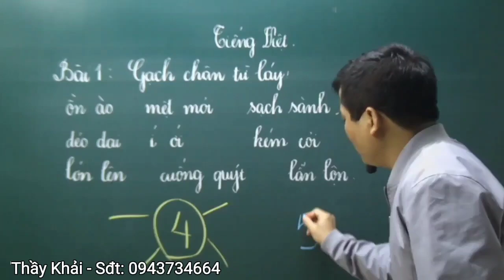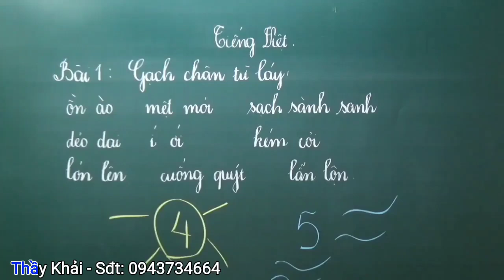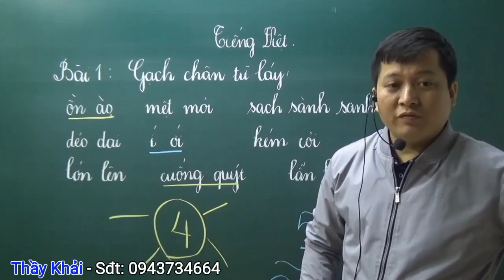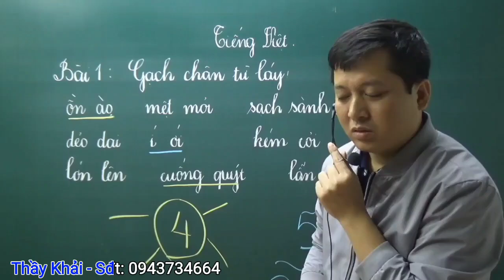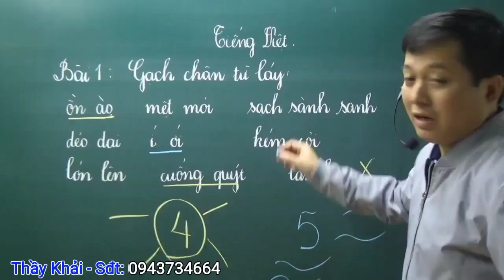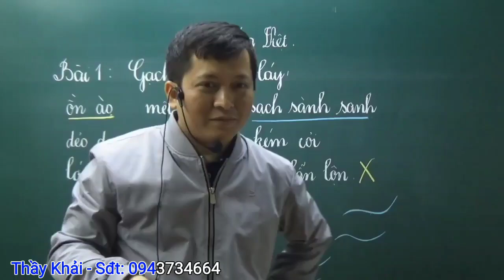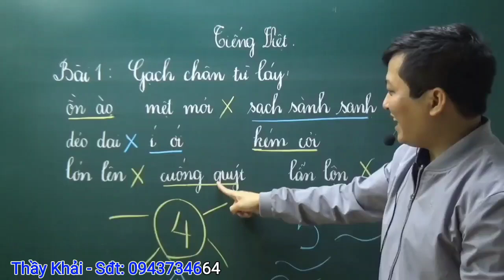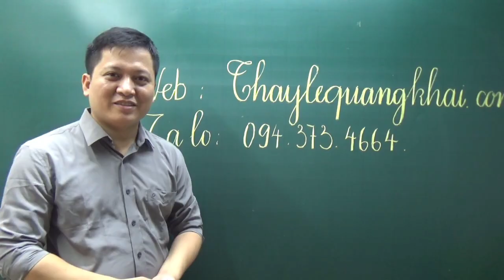[Tiếng Việt 4 ] Bài giảng Zoom chuyên đề Từ ghép - Từ láy - Thầy Khải- SĐT: 0943734664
Thầy Giáo: LÊ QUANG KHẢI
CHUYÊN GIA TOÁN & TIẾNG VIỆT KHỐI TIỂU HỌC
►Em ấn "Đăng ký" và đặt chuông để nhận thông báo khi thầy ra bài giảng tiếp theo nhé!
Hôm nay, chúng ta cùng tìm hiểu bài giảng từ ghép - từ láy các em nhé!